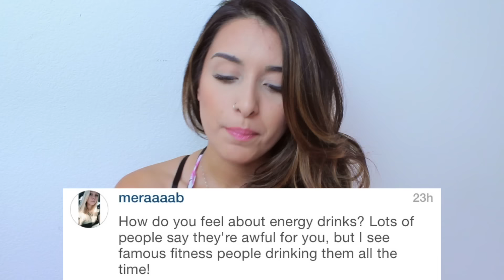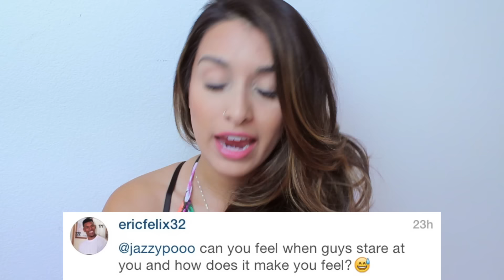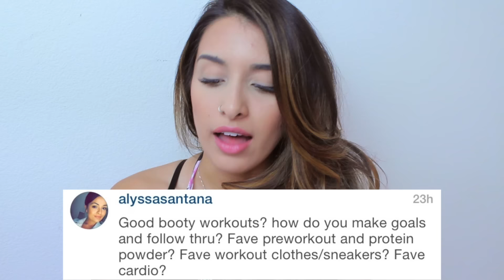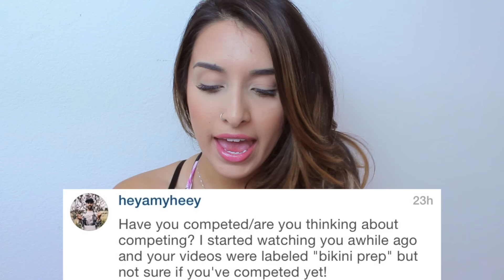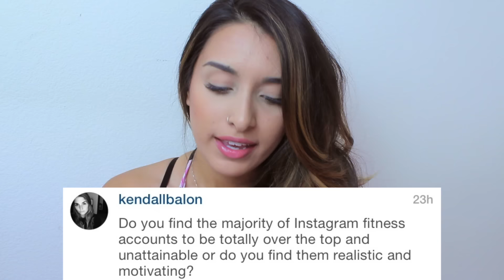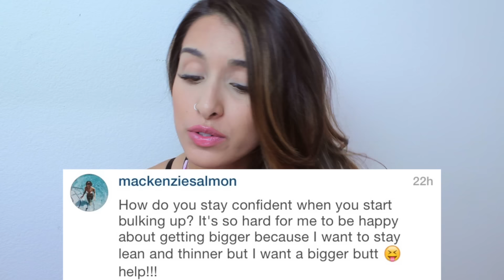How I Got Sponsored + My Merch? (Fitness Q+A)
THUMBS UP if you enjoyed! It helps me out loads. :D